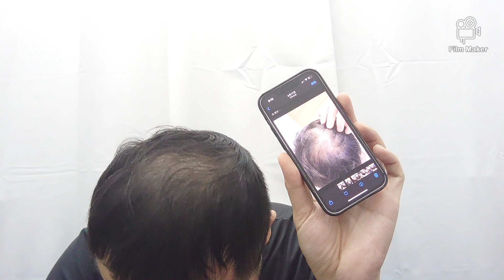點解會地中海脫髮？🤵🏻